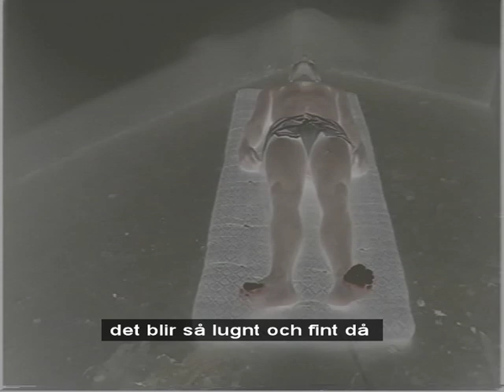Art-movie "About M"/"film om M" no 2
"About M"/"film om M" no 2  is an artvideo/artmovie by the Swedish artist Krister Kennedy.
The video is about the lonely man in the celler, he is in a kind of loop and can't get out.
Performance / performance videoart (part of a serie of 10 performance with the "figure" in white / flour, a performance charactar, (butoh: the danser of darkness) a sort of shamanistic trixter, or the figuration of the "Idiot" (the "Fool"), is a important figure in Krister Kennedys art). Part of the exhibition INUTI (in-ut-i)  Videoart / Soundart KRONHUSET Gothenburg, Sweden under the name "In the Cellarhole".  INUTI (in-ut-i) Videokonst o Ljudkonst Mats O Hansson / Krister Kennedy Kronhuset 28/8 - 1/9 2024 i samarbete med HIGAB (videokonst, ljudkonst och installationer på 5 våningar i 1600-talshuset Kronhuset I Göteborg)
KRISTER KENNEDY is a Swedish artist, works with videoart, drawings, sculpture/objects, paintings, performative photographs.